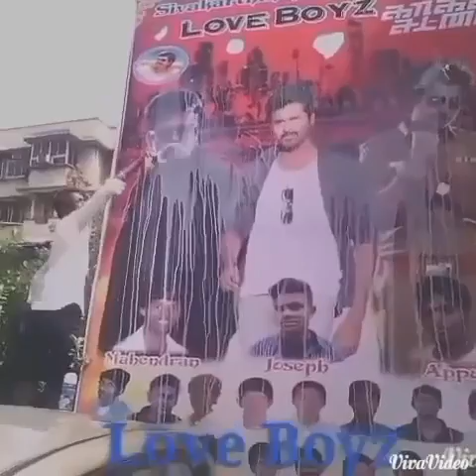Kakki sattai celebration of Love Boyz